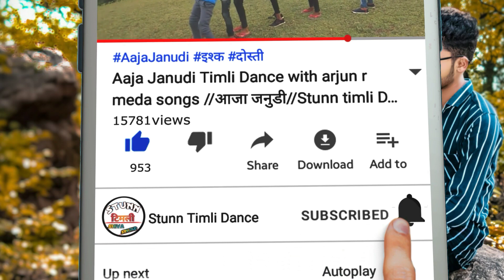Arjun r meda live program Meghanagar 2019 | अर्जुन आर मेडा मेघनगर गणेश चतुर्थी स्पेशल | गोकुल ग्रुप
Arjun r meda live program Meghanagar 2019 | अर्जुन आर मेडा  मेघनगर गणेश चतुर्थी स्पेशल | गोकुल ग्रुप मेघनगर 2019

गणेश चतुर्थी जुलूस मेघनगर गोकुल ग्रुप के तत्वधान में अर्जुन आर मेडा का मेघनगर में बुलाया गया था

Special thanks : Jhabua ka Raja (bapu bhuriya )